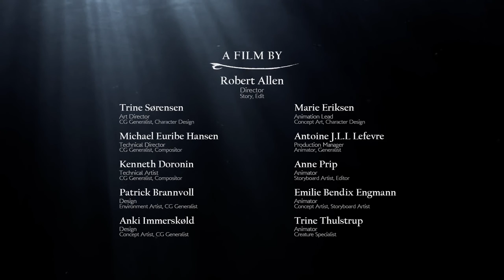3D/CGI Animated Short Film - WHALE HEART - by The Animation Workshop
Animated Short Films.net - 2D animations, 3D or stop motion. New and good animation short movies selected every day.

WHALE HEART was made by a team of 3rd year Character Animation & CG Art students at The Animation Workshop/VIA University College in Viborg, Denmark. Check out the individual students blogs (links below) to learn more about the talent behind the film!

Every short film here is shared after having permission.

Silas lives in an isolated whaling town, toiling for months in the harsh and bloody trade on which he and his community depend.
However, in order to be capable of killing the creatures whose bone and blubber pay his wage, he has developed an ungodly method for extracting his emotions.
The time has now come for his only son to be initiated into the grim and dangerous whaling life, and Silas must be the one to teach him.

CREDITS
Robert Allen

Music composed by Kenneth Lampl and Kirsten Lampl